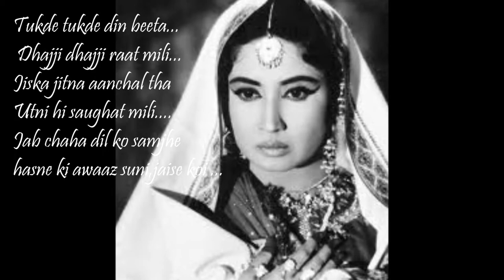A Tribute to Meena Kumari _ Tukde Tukde Din Beeta....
Meena Kumari to most, Mahjabeen to a few. The yesteryear's actress continues to remain an enigma to all, almost 42 years. Even as her fourty second death anniversary approaches on March 31, the legend of Meena Kumari continues to enthrall. She passed away in 1972, but she still casts a nostalgia-tinted web of entrancement.
 Nadira told me, "If I were to describe her in two words, she was 'Afsana Pasand'. She led her whole life following crooked shadows, mirages. She never touched reality and that is why (probably) she drank herself to everlasting oblivion. We lived together in Kashmir in the same houseboat for Dil Apna Aur Preet Parayi. And for months, Gulab Mahal and Meena Bazaar (Pakeezah's sets) had become my permanent address. But I can never claim to know Manju, Mahjabeen, Meena Kumari ... she was a dream, a fairy tale."
A shayara at heart, Meena released an album 'I write I recite' with music director Khayyam. The composer remembers, "Inspite of her failing health, she did umpteen rehearsals. It was a success with poetry lovers."
Rekha, as a giggly teenager, had often dropped in on the senior actress who was a neighbour. Giving a rare insight into Meena's house, she had told me, "Behind the bedstead in her room, there was a collection of stones, shells and an album with dried leaves. I could identify with her because I too was proud of the shells I had collected. I always saw her scribbling in her diary in her shaky handwriting. She would recite high funda Urdu shayari and it used to go full toss over my head."

But subconsciously Rekha did get influenced by her Meena words. She told Rekha: 'A woman (and not just a man) is known by her craft.' She also confided in her, 'Zindagi mein akela chalna padta hai'.